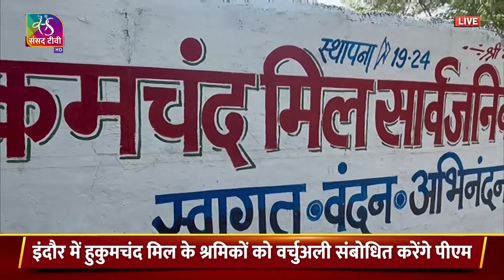PM Modi participates in the ‘Mazdooron Ka Hit Mazdooron ko Samarpit’ event via video conferencing